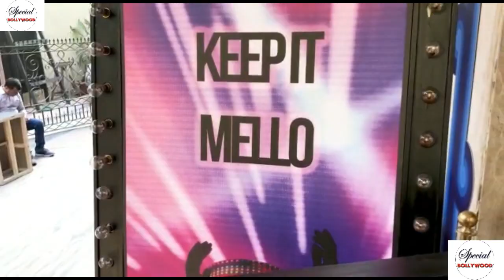SPECIAL BOLLYWOOD-- MAKING OF BIBA DIRECTED BY PUNIT MOLHOTRA FOR DHARMA 2.0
SPECIAL BOLLYWOOD  PROVIDE YOU ALL BOLLYWOOD ENTERTAINMENT NEWS,
GOSSIP,STAR INTERVIEW, STAG SHOW , MOVIE TRAILER TO GET MORE SCOPES AND JUST SUBSCRIBS.